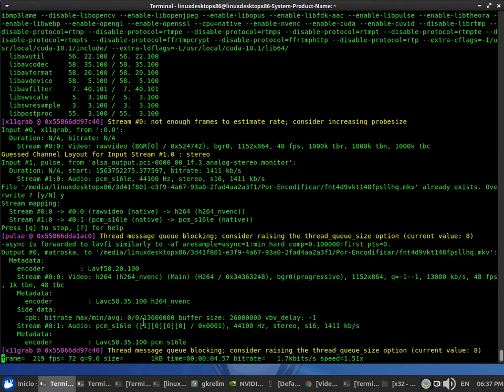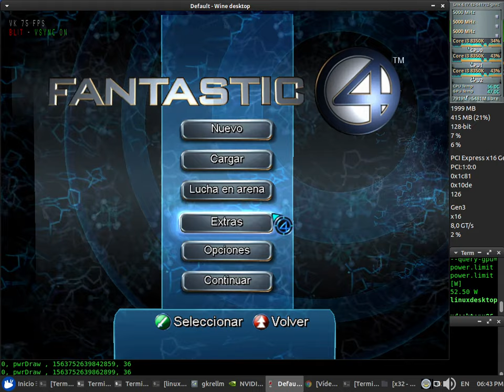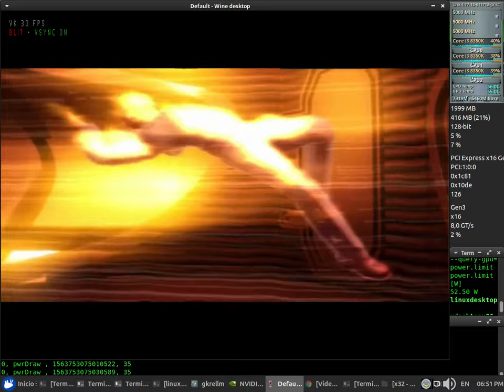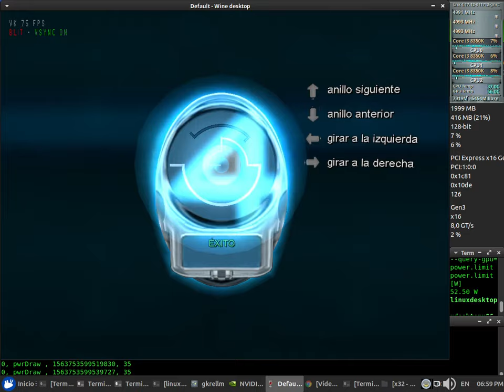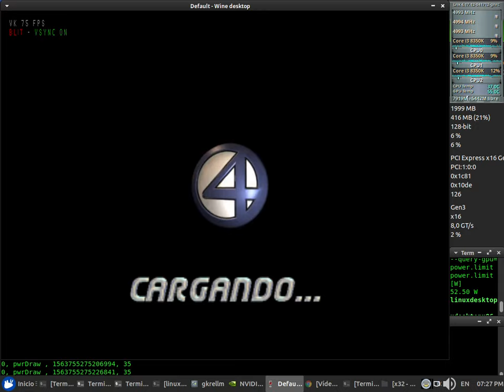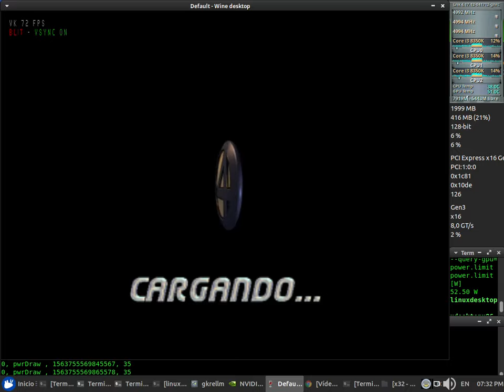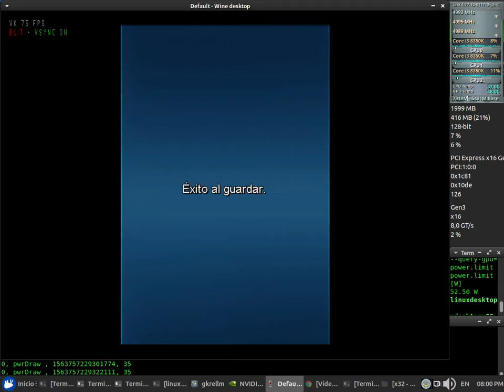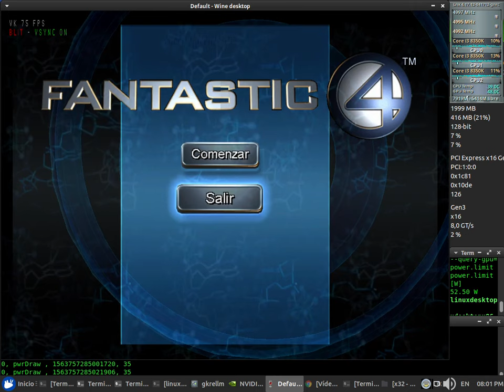Fantastic 4 D9VK Test 48fps NVENC x64 + Sound (Core i3 8350K) + Nvidia 418.52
Fantastic 4 D9VK Test 48fps NVENC x64 + Sound

CPUFreq: Performance